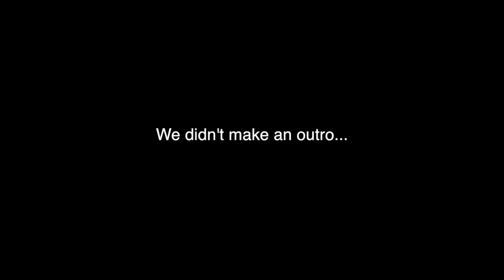#2 Audition days and moving in (part 1) - Moving Into The Future (Steffie & Mayte) {English}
Hey everyone!!

Our adventure continues! Over the past few weeks, a lot has happened. We auditioned at the conservatory and even started moving into our apartment! As this video is coming out, we’re both studying for our final exams like crazy.

We hope you enjoy the next part of our adventure.

Lots of love, Mayte and Steffie

Note: The apartment we’re moving into is not the same apartment that we loved in the last vlog. They’re close to each other though!

Dates filmed: 25 & 26 March, 9, 10 & 11 April 2019